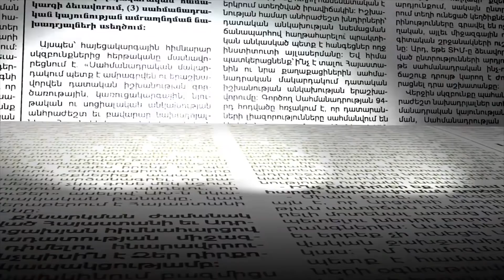Մատուցո՞ղ, թե՞ ազատամարտիկ. ով է ընդդիմադիրներին սպառնացած անձը